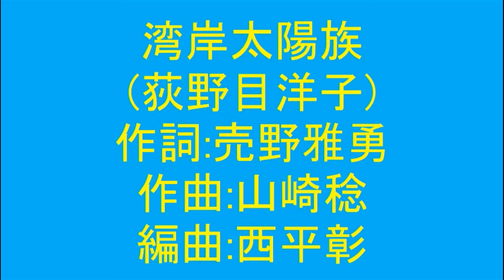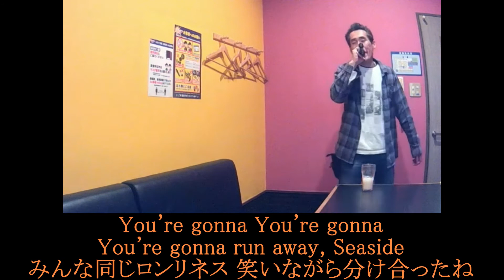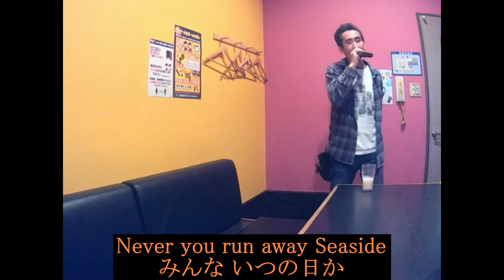湾岸太陽族(荻野目洋子)を＋４＆オク下＆ライン録音で歌い直してみた(TAKE２)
【ダンシング・ヒーロー】 )と並ぶ、荻野目ちゃんの代表曲♬
軽快なリズムがカッコ良くていいですね＼(^o^)／
特に大サビ前の

You're gonna You're gonna You're gonna run away, Seaside

と３回繰り返し＆最後転調の所が好きです♪
ちなみにタイトルは【湾岸太陽族】ですが、歌詞には湾岸も太陽も出て来ません
こう言うのって歌とタイトルが中々一緒にならないですよね›‹

※機器の不調で音が割れてます。ご容赦くださいm(__)m

※　以前もUPしてました(TAKE１： )が、